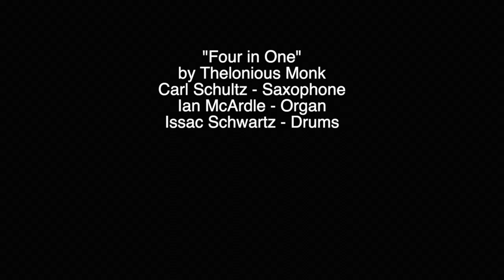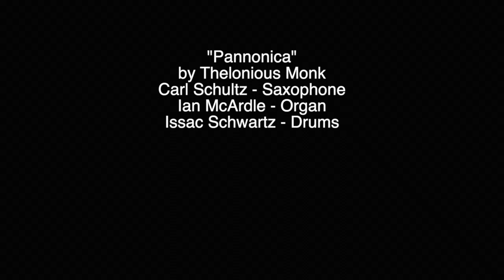Carl Schultz, Ian McArdle, Issac Schwartz: The Music of Thelonious Monk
Carl Schultz - Saxophone
Ian McArdle - Organ
Issac Schwartz - Drums